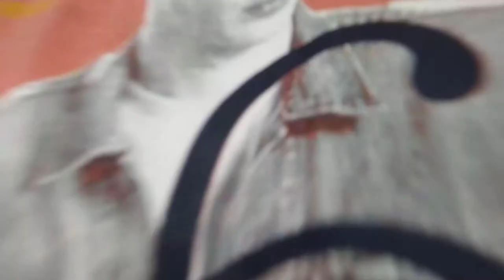Daily Vlog | Bluetooth headset with neck band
New_Day